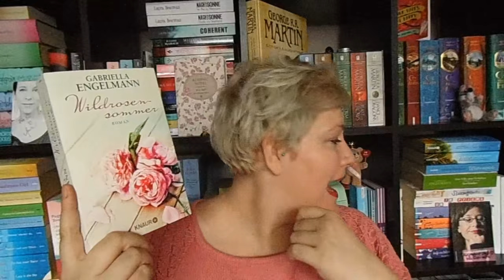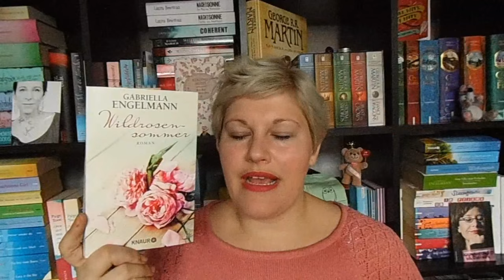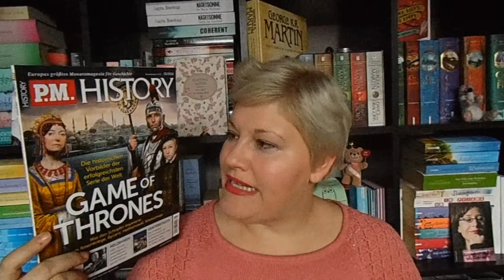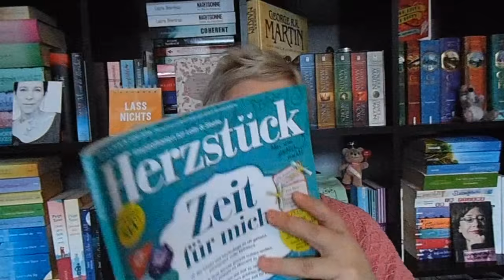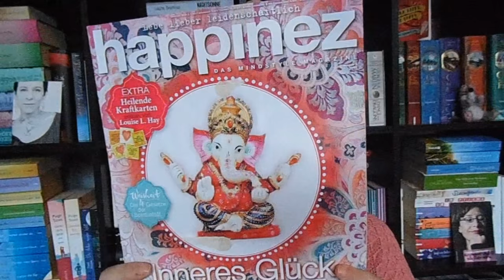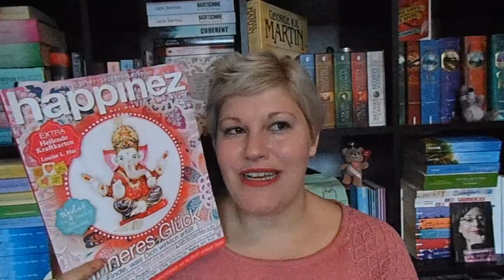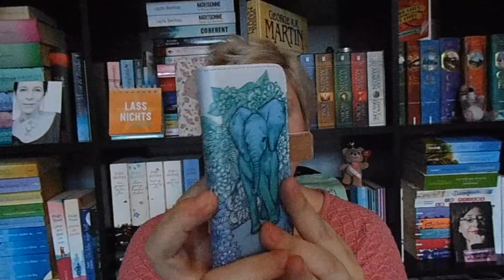Bücherwoche #17 ~Pandora,Nachts an der Seine,Nimmerherz,Wildrosensommer | LadyoftheBooks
Video-Info :-)

Start der Rezi zu "Pandora"* ab 2:05

"Nimmerherz Teil 3"* beginnt ab 9:45

Zum Buch:

"Nachts an der Seine" als Hörbuch beginnt ab 17:10

"Wildrosensommer"* startet bei 22:40

Restliches Geplauder beginnt ab 30:40